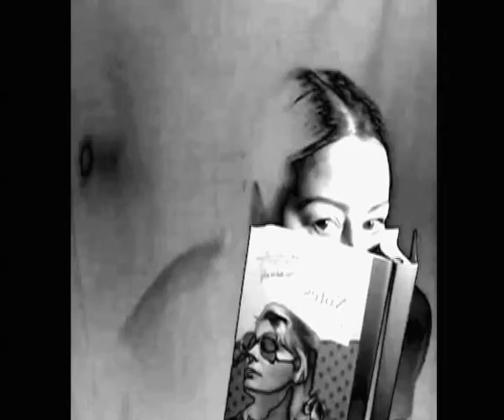Anna Patrini - NA ZAKRĘCIE / OSIECKA (Beat prod by Beck Beatz)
Słowa: Agnieszka Osiecka
Vocal & Video by Anna Patrini